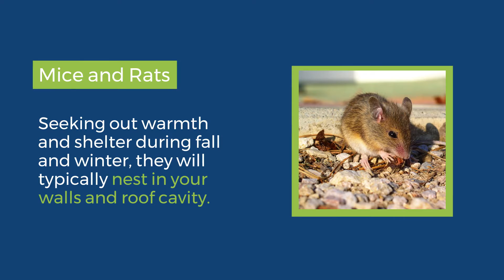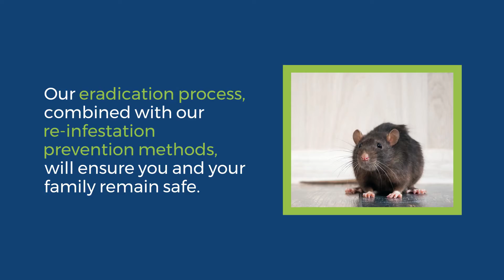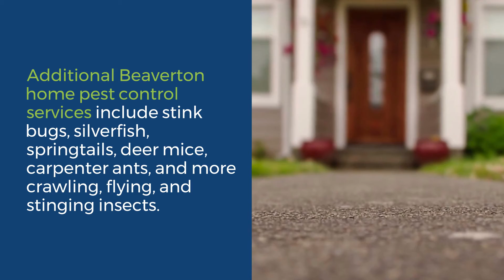Beaverton Pest Control Services (Get rid of rodents, stink bugs and spiders) - Croach®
Understanding the Beaverton climate and the local species of bugs plays a major role in Croach’s approach to pest control. Getting rid of your particular pest is only one part of the solution.

Efficient pest control doesn’t begin or end with eradicating the pests. When you sign up for a service agreement with Croach, you gain the peace of mind that comes from knowing we are actively preventing a re-infestation of your Beaverton home.

Your Beaverton Neighborhood Pest Control Service

Croach likes Beaverton enough that we serve Oregon from our office here. The moderate weather may mean pests are active year-round, but it also allows great opportunities to explore the town. How many cities can brag that residents have access to 95 parks and 70 miles of hiking trails?

Ready to be Pest Free?
Say good riddance to ants, spiders, rodents, cockroaches, bees and wasps.

Additional Beaverton home pest control services include stink bugs, silverfish, springtails, deer mice, carpenter ants, and more crawling, flying, and stinging insects.

Family owned and operated, Croach® is invested in the Beaverton community with experienced pest extermination and friendly, knowledgeable customer service.

Stink Bugs
Stink Bug Control - Residents of Beaverton are all too familiar with these pests. These flying insects are not technically guaranteed. However, we have found that our Oregon customers deal with their return every year.

Call us if they are covering your exterior walls between regular treatments.

Mice and Rats
All pests create problems, but none more so than rats and mice. Because they are warm-blooded mammals like us, they seek out warmth and shelter during fall and winter. They will typically nest in your walls and roof cavity. Rats and mice are well known for gnawing through electrical wiring and PVC pipes, which could cause a lethal house fire or water damage to your property.

Common rodents in the Portland area include the house mouse, Norway rat, and roof rats.

Deer Mice
This rodent takes its name from its markings. The white underbelly and brown/tan coat look like those of a deer. The deer mouse is an extremely dangerous rodent. It is a known carrier of the hantavirus, as well as Lyme disease, Ehrlichiosis, and Babesiosis.

Due to the danger they pose to humans, we recommend leaving their eradication and removal to Croach. Our highly-trained technicians are experts in dealing with this species.

Roof Rats
The roof rat is also commonly known as the Black Rat. It has cemented its place in history as one of the most despised pests as it was the carrier of the Oriental rat flea, which was the cause of the Bubonic Plague.

Like other species of rats, they are known carriers of diseases such as toxoplasmosis, Well’s disease, and others. Like other rodents, the roof rat has adapted itself to the Beaverton environment. Croach technicians are trained to identify the presence of roof rats and other species of rodents.

Our eradication process, combined with our re-infestation prevention methods, will ensure you and your family remain safe.

Get a free pest inspection from Croach® Pest Control.

Croach® Pest Control Integrated Services
6160 SW Arctic Drive
Beaverton, OR 97005

No matter where you are near Beaverton, we’re minutes away!

We serve the Portland, Oregon area including Albany, Battle Ground, Beaverton, Camas, Clackamas, Corvallis, Estacada, Forest Grove, Gresham, Happy Valley, Hillsboro, King City, Longview, McMinnville, Newberg, Oregon City, Ridgefield, Salem, Scappoose, Tigard, Troutdale, Tualatin, Vancouver, Wilsonville, and Woodburn.

Licensed, Bonded, Insured
WA License #70991
OR License AG-L1021171CPO